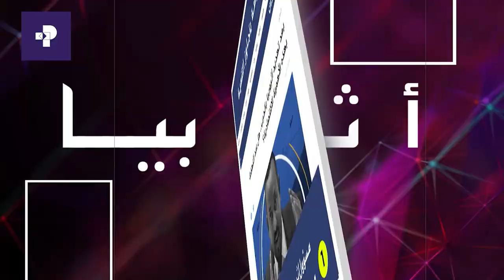(Promo) of ASIYADA SHOW with MOHAMMED ALARSI (part 2 of Episode 02)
For the full episode of ASIYADA show with Mohammed, tune in tonight  at  20:30 on Prime Media. This is Part two of his talk with  Sheik Hamid Moussa, , General Secretary, Addis Ababa Islamic Affairs Council    and Adem Kamil, Author and Researcher.